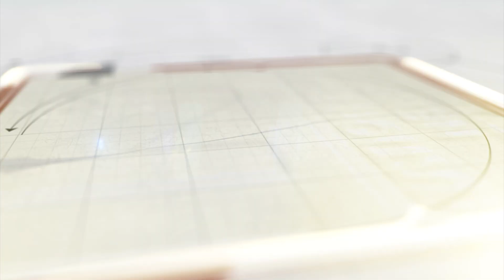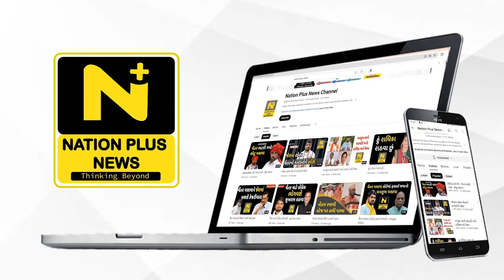સ્વામી દયાનંદ સરસ્વતીજીના જન્મોત્સવની ઉજવણી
ઋષિ જન્મભૂમિ ટંકારામાં યુગ પ્રવર્તક મહર્ષિ દયાનંદ સરસ્વતીજીના ૨૦૦માં જન્મોત્સવની ઉજવણી કરાઇ રહી છે. જેમાં રાષ્ટ્રપતિ દ્રૌપદી મુર્મુજી સહિતના મહાનુભાવો અતિથિ તરીકે હાજર રહ્યા હતા.